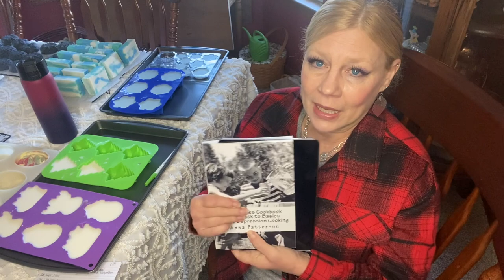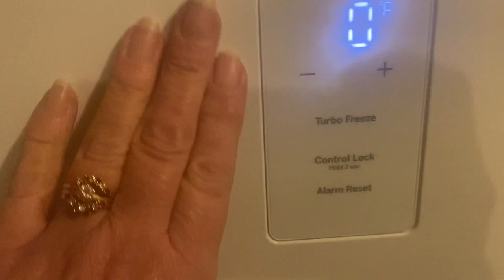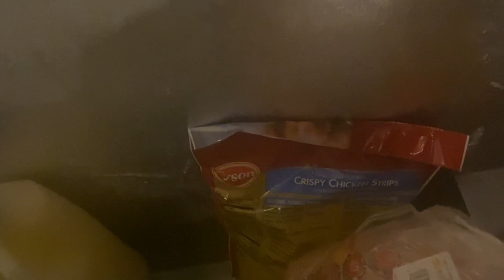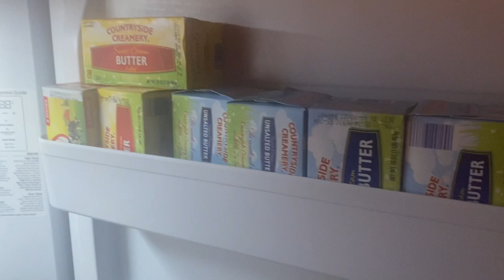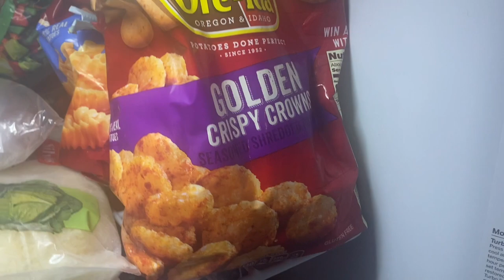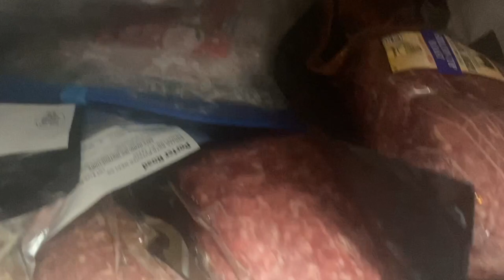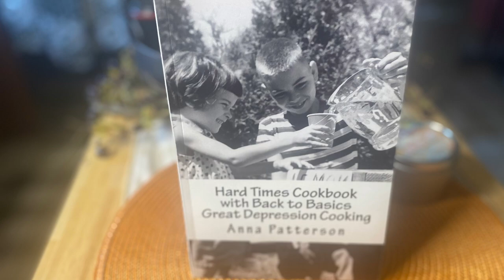Price Hikes and Supply Chain Problems - What Can You Do?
Join me today as I share a researched outlook for winter 2021-22, and some ideas about how you can prepare!

Links to items mentioned in the video:

Walmart Shacket: No longer listed so try your local Walmart

Channel mentioned in the video @freedomhomesteadky

Hard Times Cookbook (on sale for $5.38!)
Morton Table Salt (25#)